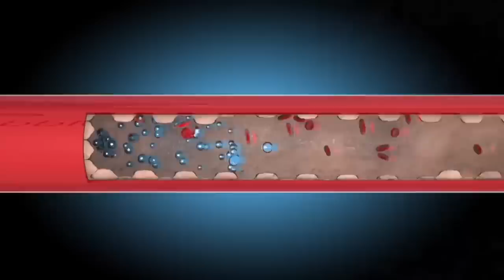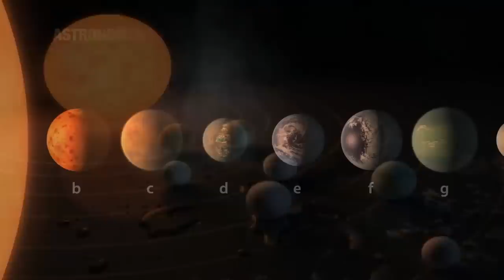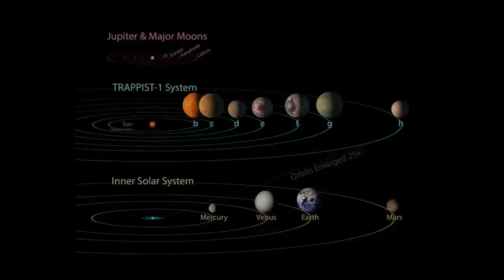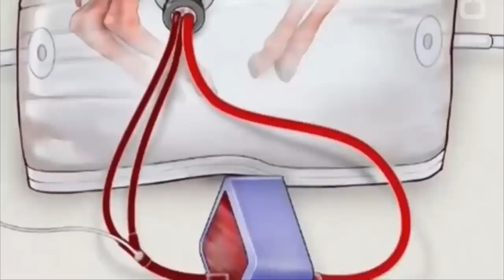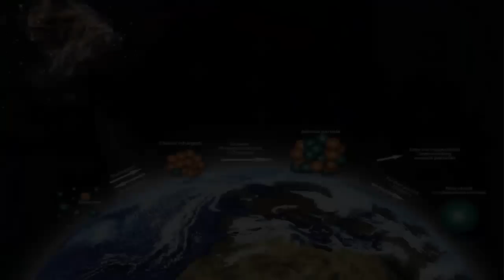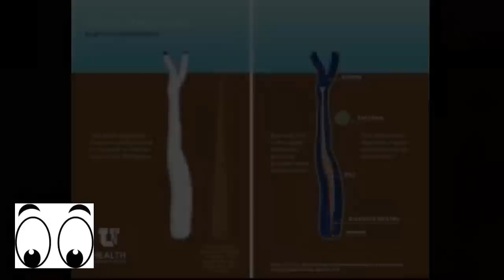ที่สุดของปี!!!..8..อันดับ..การค้นพบที่ยิ่งใหญ่ที่สุดทางวิทยาศาสตร์ในปี คศ.2017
ไม่มีใครปฏิเสธหากวิทยาศาสตร์จะเป็นเครื่องมือสำคัญที่ทำให้เราเข้าใจสิ่งที่เกิดขึ้นในจักรวาล เรื่องราวที่นักวิทยาศาสตร์ค้นพบส่วนใหญ่วางใจได้ว่าแจ่มแมวเสมอ ตั้งแต่ลึกซึ้งระดับอะตอมจวบจนการปะทะของดาวนิวตรอนอันไกลโพ้น แม้เราจะเป็นชาว non science แต่พวกเราก็ยังสนุกที่จะรู้อะไรใหม่ๆ อย่างน้อยก็มีเรื่องเจ๋งๆ ไปเล่าให้เพื่อนฟังก่อนเข้าแถวเคารพธงชาติ ตอนพักกลางวัน หรือตอนทำงานยามบ่าย ได้ด้วยนะครับ